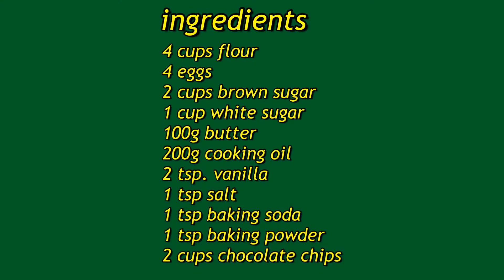Cookies recipe | rhynrhyn tv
First time ako gumawa Ng cookies, crunchy! 😊

Pre-heated the oven  180°
Baked 13 minutes only ☺️